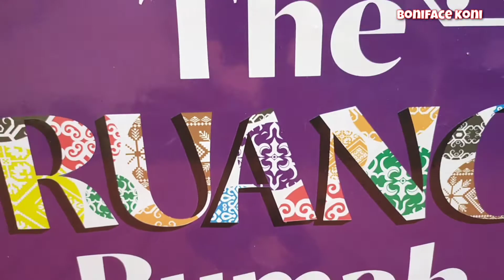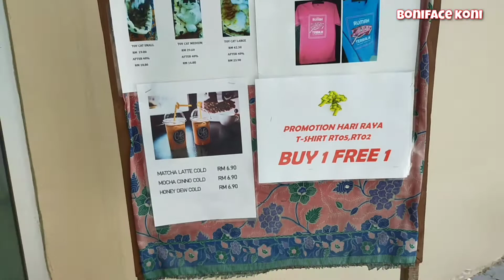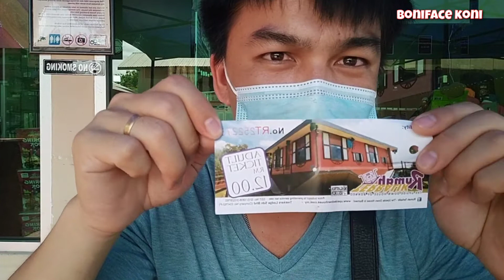Rumah terbalik tamparuli//memang terbaik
Jalan2 d rumah terbalik tamparuli sebelum masuk kerja